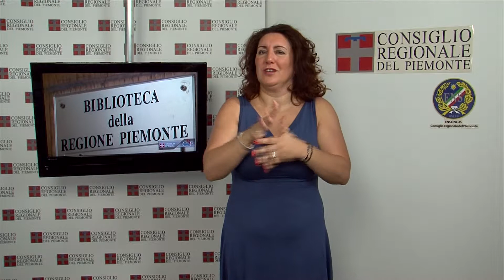CRP Tg LIS n. 23 - giugno 2013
Seduta dell'11 giugno
Dopo la commemorazione del maggiore La Rosa ucciso in Afghanistan, il Consiglio regionale ha approvato due ordini del giorno. Il primo riguarda i rilievi mossi dalla Corte dei Conti ai rendiconti dei gruppi consiliari per il 2012, il secondo impegna la Giunta regionale a sostenere il consumo della filiera corta agroalimentare piemontese in ospedali e strutture della pubblica amministrazione.

Consigli comunali dei Ragazzi
Giovani Consigli comunali dei Ragazzi del Piemonte crescono. E si sono dati appuntamento a Torino per incontrarsi, confrontarsi e condividere esperienze e progetti. Organizzato dal Consiglio regionale del Piemonte, che dal 2008 ne custodisce il Registro, l'happening ha rappresentato un'occasione per consentire ai giovanissimi amministratori di mettere in comune le attività realizzate negli ultimi due anni e permettere ai Consigli di Pinerolo (To), Omegna e Varzo (Vco), costituitisi nel frattempo, d'iscriversi nel Registro.

Wi-fi libero alla Biblioteca regionale
Dopo Palazzo Lascaris e le altre sedi del Consiglio regionale, anche nella Biblioteca della Regione Piemonte è possibile collegarsi liberamente al wi-fi. L'accesso alla rete, aperto a tutti, è disponibile, senza necessità di registrazione, semplicemente selezionando con il proprio notebook, tablet o smartphone, "Wi-Pie la rete per tutti" e accettando le condizioni d'uso. L'attivazione del wi-fi rappresenta un passo avanti nella direzione di garantire a tutti i cittadini l'accesso alle informazioni, compito fondamentale delle biblioteche pubbliche.

Viaggio studio a Bruxelles
Trentadue studenti piemontesi delle scuole medie superiori sono andati alla scoperta delle istituzioni europee di Bruxelles. Si tratta del viaggio studio per un gruppo di vincitori della 29esima edizione del concorso, organizzato dalla Consulta europea del Consiglio regionale in collaborazione con l'Ufficio scolastico regionale. La delegazione piemontese, accompagnata dal consigliere regionale Giovanni Negro, ha visitato il Parlamento, la Commissione europea e alcuni punti di interesse storico culturale della capitale belga.

Progetto scolastico europeo Comenius
Ricevuto un gruppo di studenti e insegnanti di otto paesi europei: Turchia, Romania, Spagna, Lituania, Polonia, Grecia, Galles e Italia. I ragazzi partecipano a Torino al Progetto europeo Comenius "Yes to a healthy lifestyle" (Sì ad uno stile di vita salutare) che promuove la collaborazione didattica tra scuole di diversi Paesi, utilizzando l'inglese e le tecnologie multimediali.